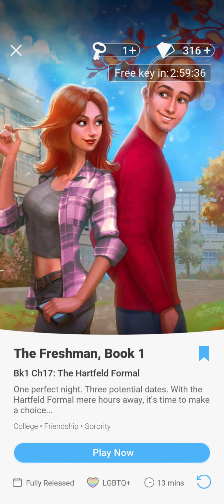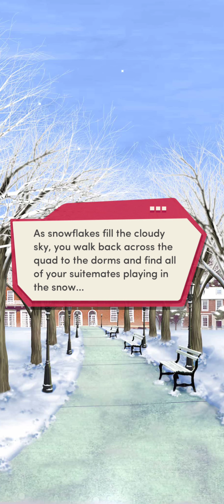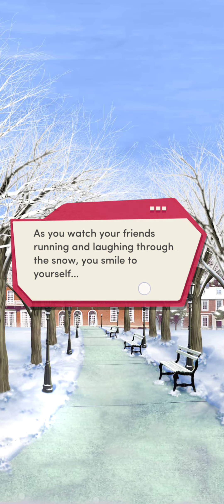The Freshman book #1 chapter #17